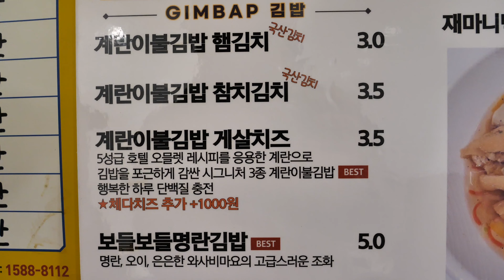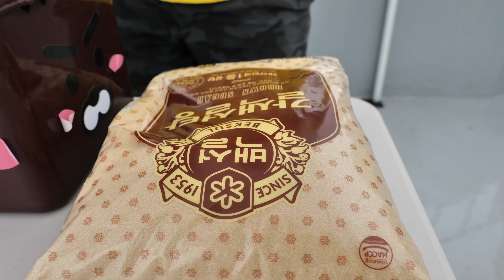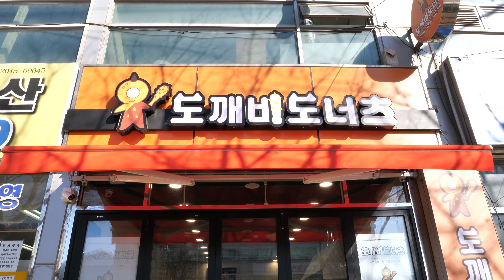지갑을 열게 하는 길거리 음식 몰아보기! 계란이불김밥, 달고나, 도너츠, 국수 | Korean Street Foods Collection | Korean Street Food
ℹ️  Information

00:00 재마니김밥 / 계란말이김밥

14:33 세계로달고나 / 달고나

23:09 도깨비도넛츠 / 옛날도너츠

35:59 섹시한 국수의 전당 / 잔치국수, 칼국수